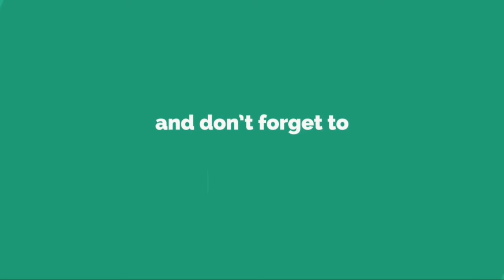福山雅治、新曲は『正義のセ』主題歌。長崎の島の“体感”ムービーも公開......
福 山 雅 治 の 新 曲 「 失 敗 学 」 が 、 4 月 1 1 日 に ス タ ー ト す る 日 本 テ レ ビ 系 水 曜 ド ラ マ 『 正 義 の セ 』 の 主 題 歌 と な る こ と が 発 表 さ れ て い る 。